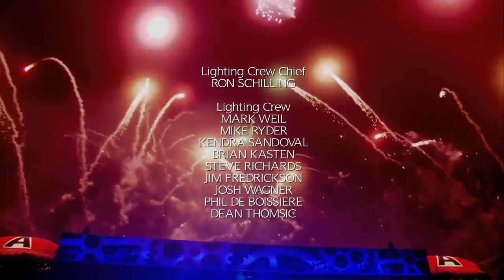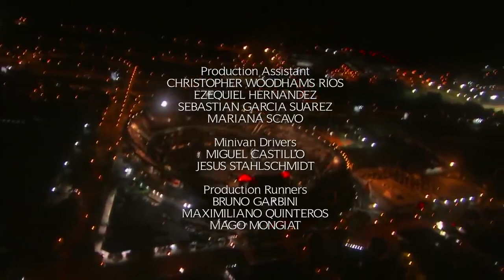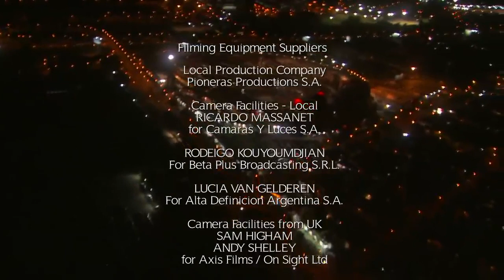AC DC Live At River Plate 2009 Full Concert 1080p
AC/DC - Live At River Plate 2009